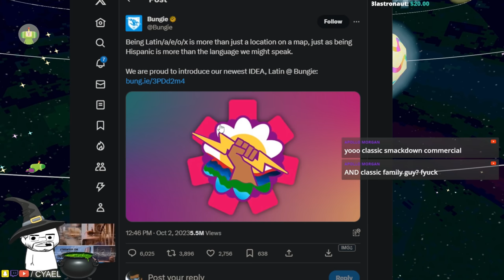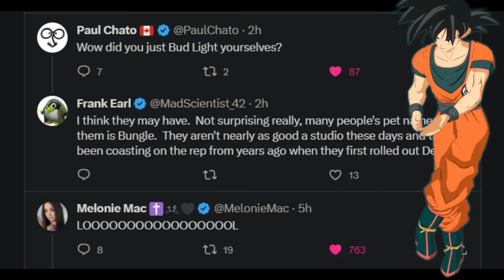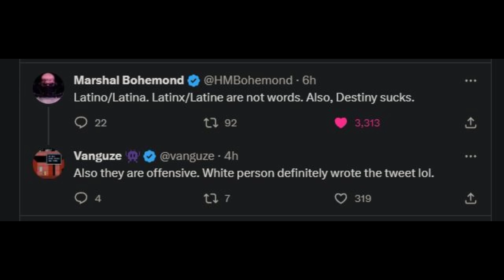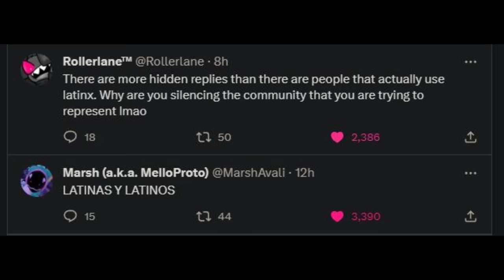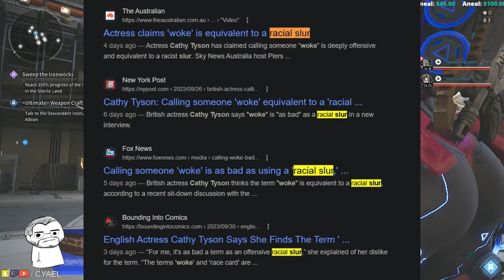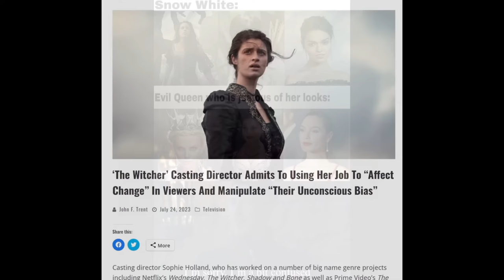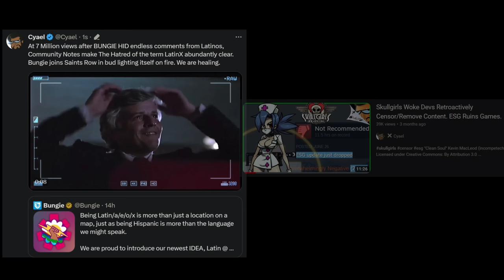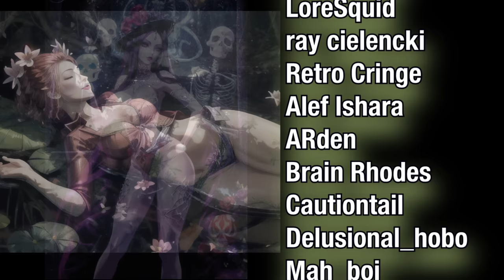Backlash to Bungies Racism. LatinX Outrage, Hidden Comments Narrated.